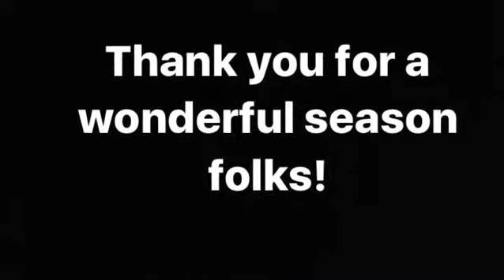Portsmouth Farmers' Market Nov 4th